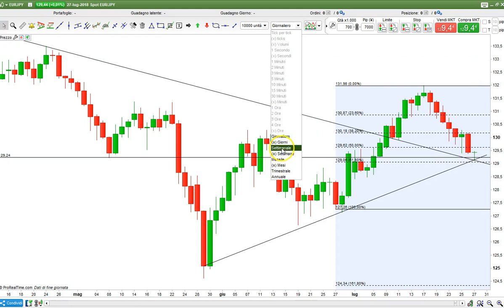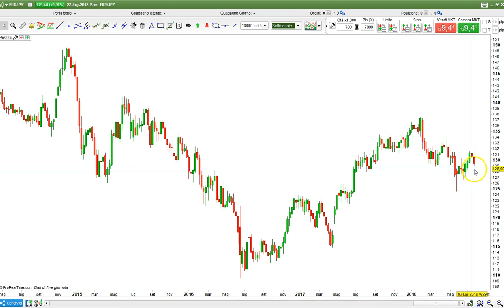ANALISI TECNICA PURA SU EURJPY.